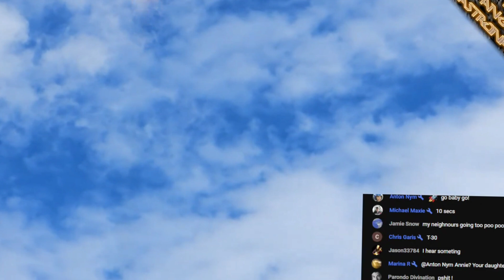Falcon 9 grounded again?! SpaceX workhorse experiences third anomaly in 90 days!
Unbelievably, SpaceX Falcon 9, arguably the most reliable rocket ever, has experienced three anomalies in less than 90 days.

Is a pattern developing?  Was the public ever in danger?  How long will the grounding last this time?